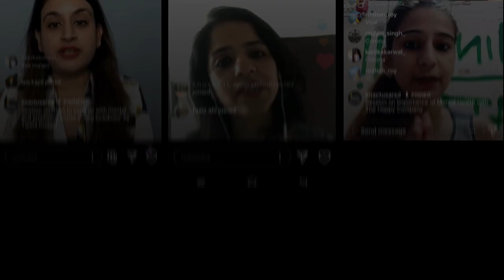Our Bit to Commit - ARSD, India 77sec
77-Second Film submission from Enactus Atma Ram Sanatan Dharma College, India